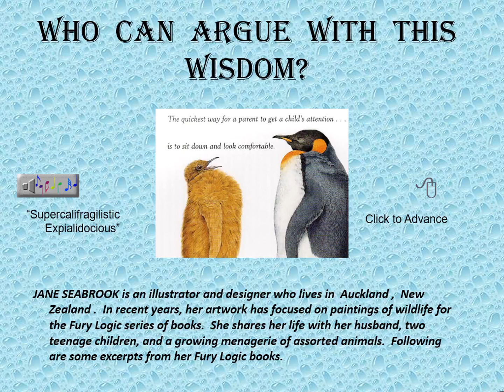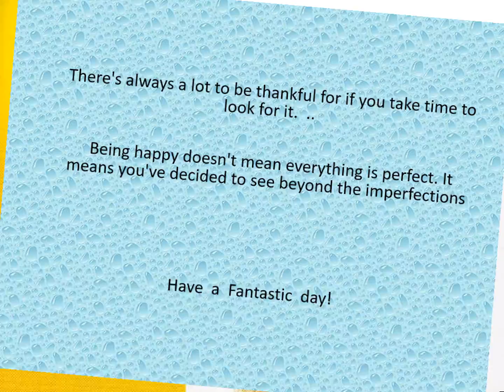2017 Who can argue with this wisdom